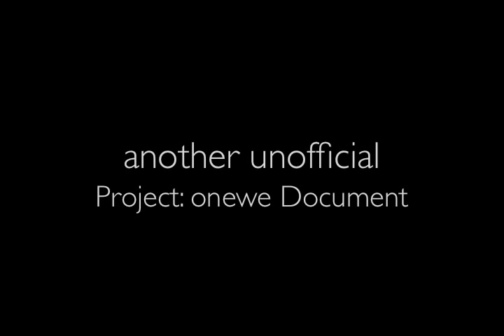Three Fragments of Improvised Guitar by Fred Frith (2009)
From an appearance by Fred Frith at the Good Shepherd Center Chapel in Seattle, 25 April 2009.  Part of the Wayward Music Series.